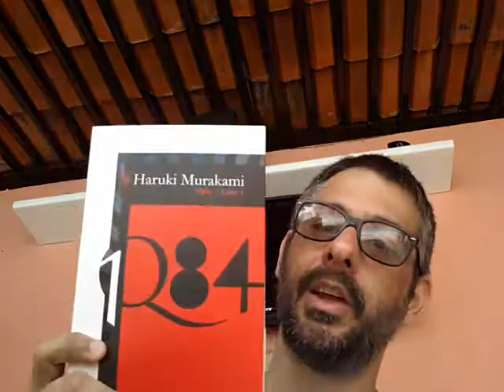Friends on the YPC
Talking about all the friendship started on the Youtube Pipe Community (YPC).